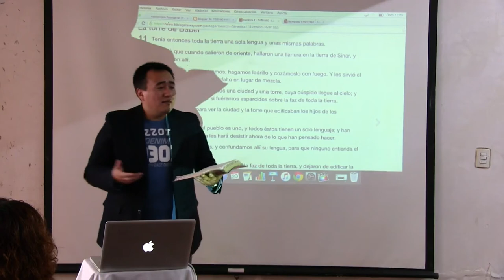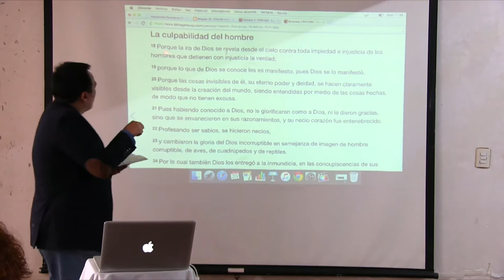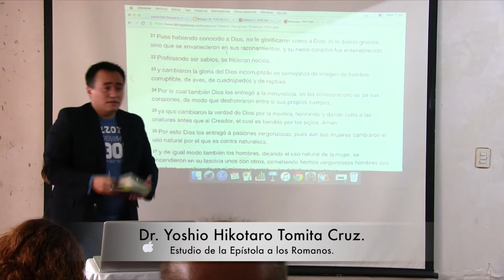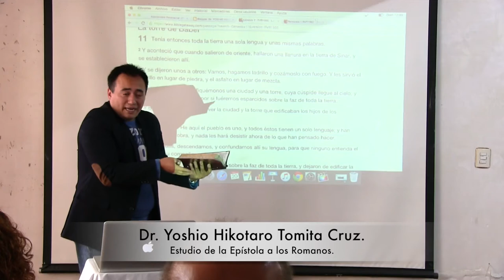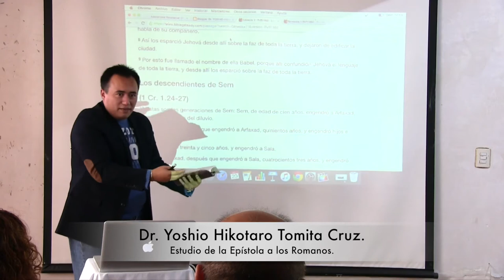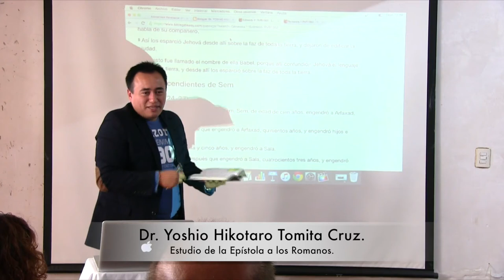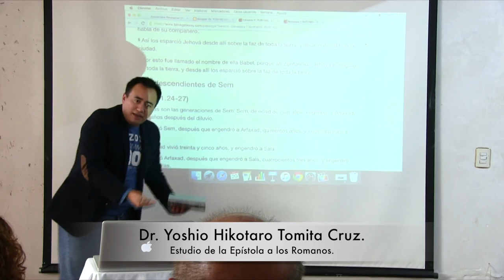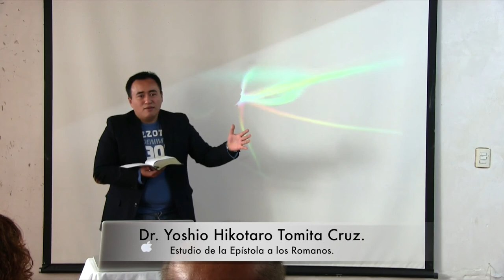EPÍSTOLA A LOS ROMANOS - DR. YOSHIO HIKOTARO TOMITA CRUZ.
Estudio Biblico de la Epístola a los Romanos. 1a Parte
Dr. YOSHIO HIKOTARO TOMITA CRUZ